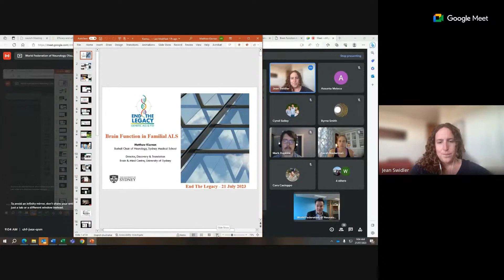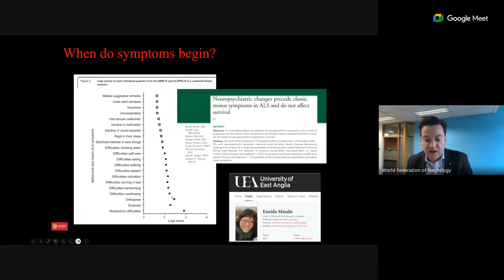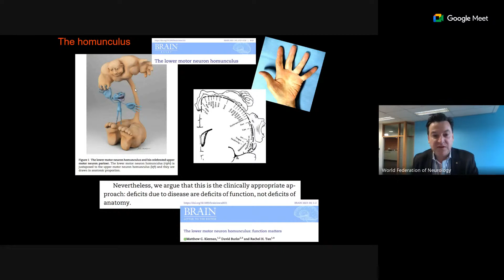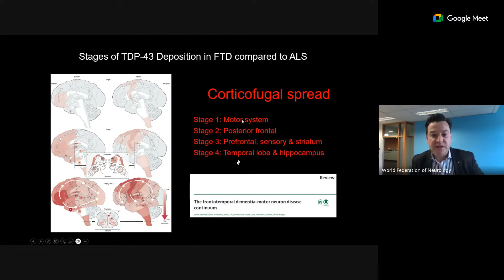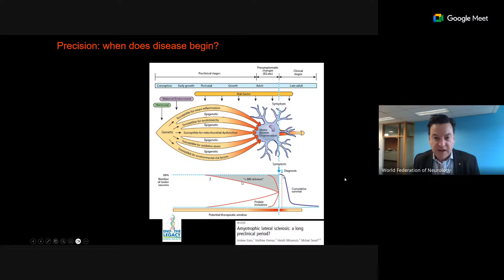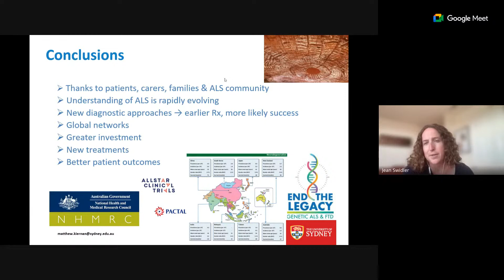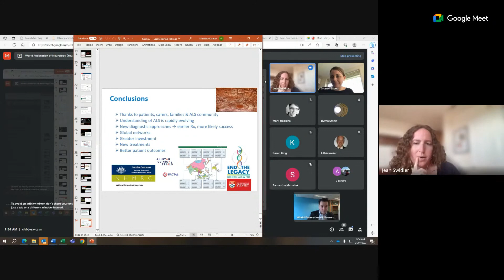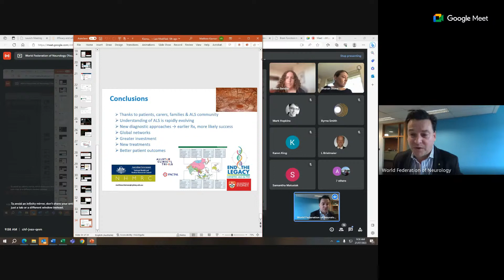Brain Function in Familial ALS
Cortical hyperexcitability is a known hallmark of ALS, and the potential for cortical hyperexcitability, according to Prof. Kiernan, is something we are all born with. “We know that newborns, in their first few weeks of life, have more excitatory pathways in their brains,” Prof. Kiernan says. “Gradually, within the course of a few months, this changes. The process is not very well understood at a biological level, but the brain switches from an excitatory brain to an inhibitory brain. Subsequently, when ALS manifests, patients experience another switch from inhibitory back to excitatory. The disease seems to be, in some way, reactivating these pathways.” Over time, this hyperexcitability becomes permanent, leading to neuron death and loss of muscle function in patients with ALS.
This will be a talk on the subject specifically for the Familial ALS community with time for Q & A after.